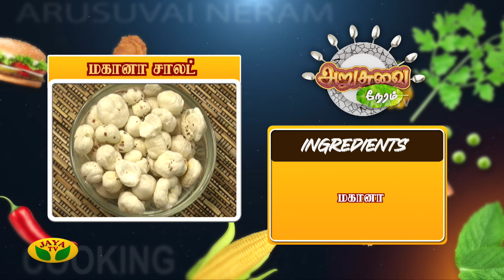உளுந்து துவையல் மற்றும் Makhana Salad செய்வது எப்படி? | Arusuvai Neram | Jaya Tv